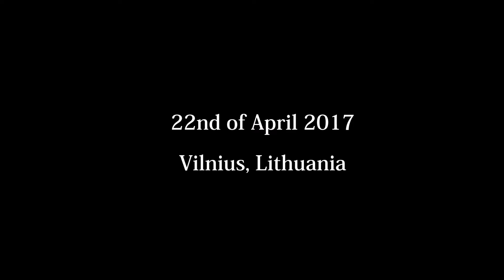Dance Revolution 2017 invitation